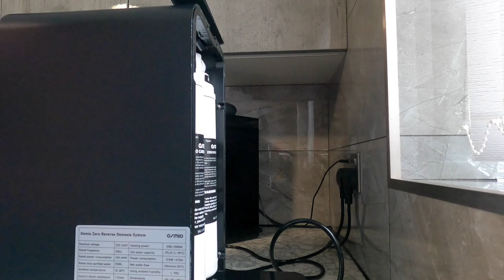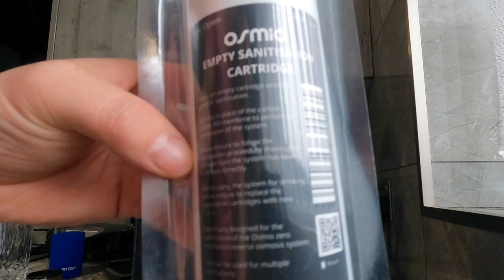Osmio Zero Reverse Sanitisation And Filter Change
Resetting the system after filter change and sanitisation(when maintanance light on)
1 Disconnect the system from power supply
2 Lift up rear tank cover
3 Press and hold water dispensing button with one hand while turning power back on,keep holding until hear 4 beeps
4 Disconnect the system again from power supply
5 Close rear tank cover
6 Open rear cover again
7 Connect unit back on to power supply
8 Close rear tank cover.Light should be off and system goes back ti filtering mode.